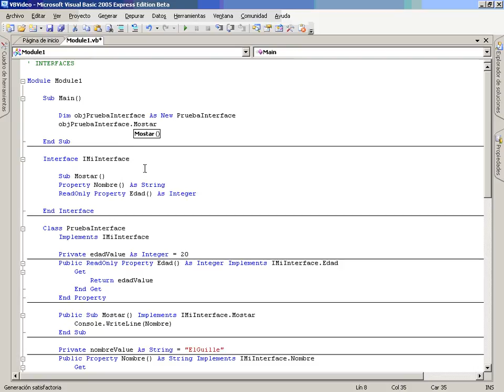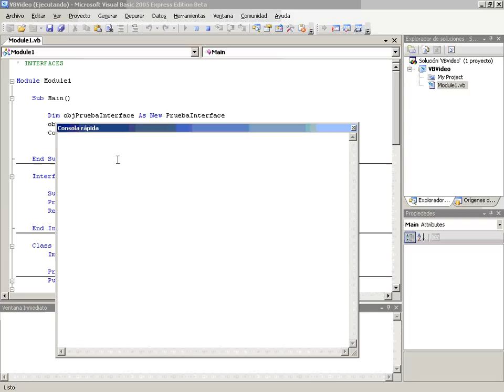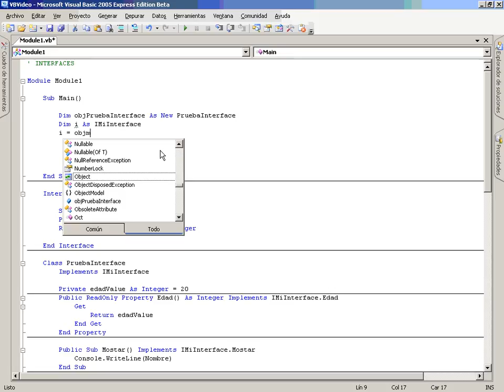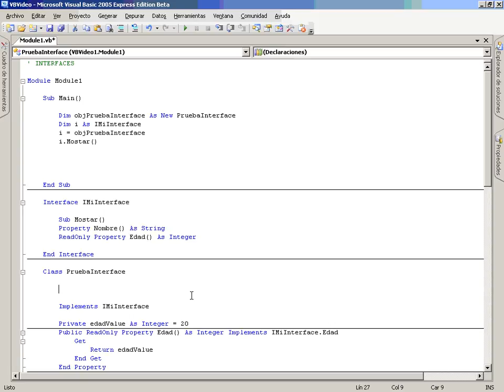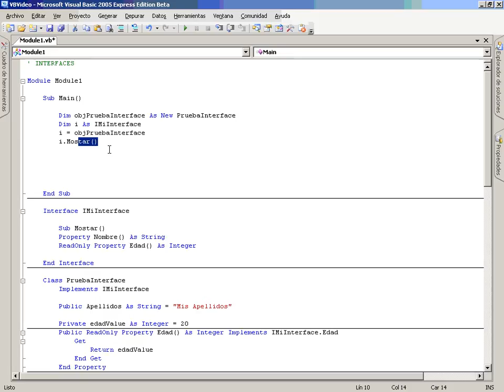VB Mod2 Lec2 Vid10